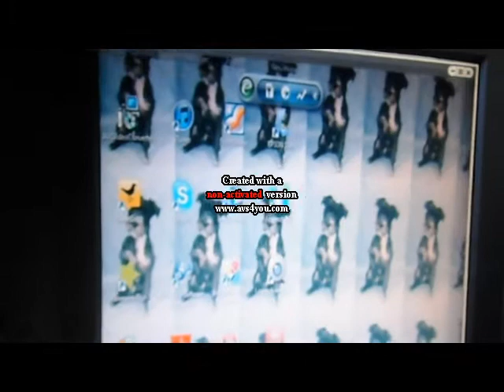Jens Timmermans 538